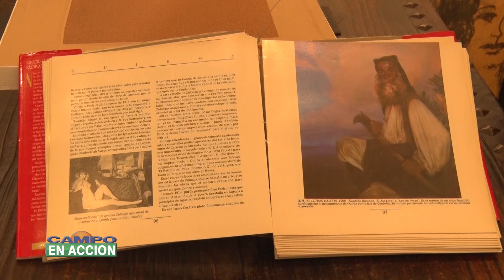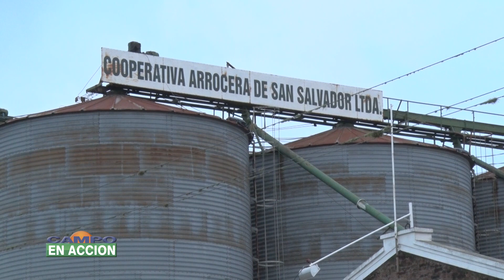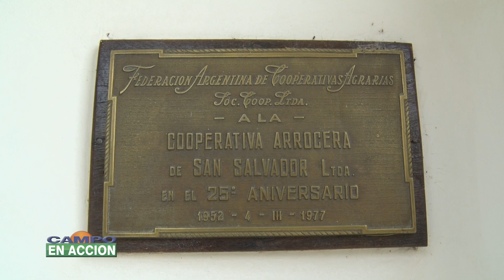Programa Nº1579 Emisión 27- 01 -2024